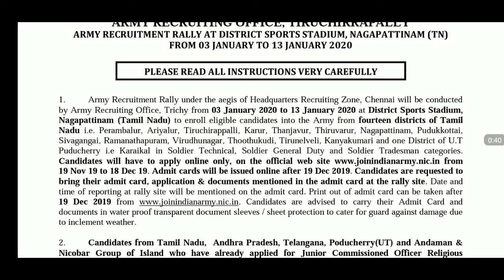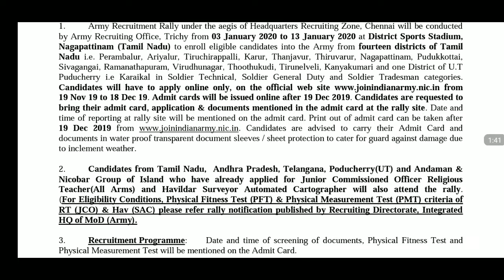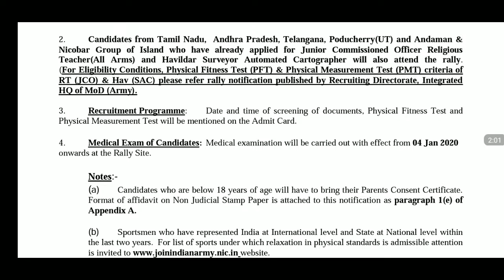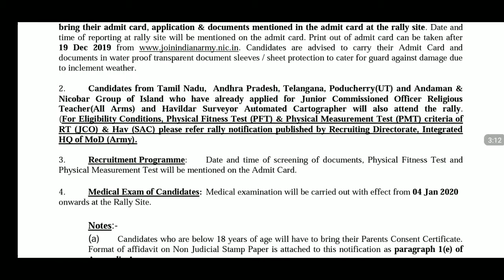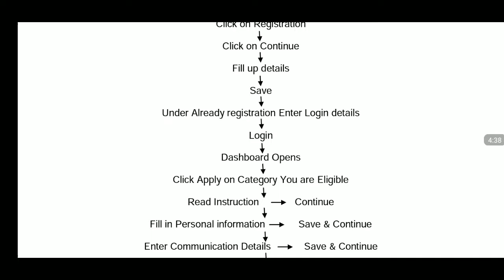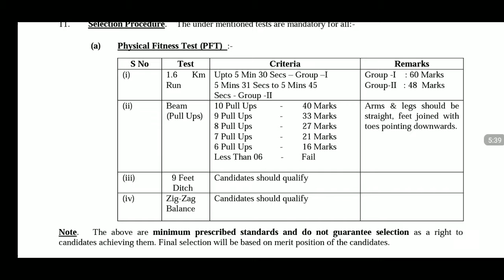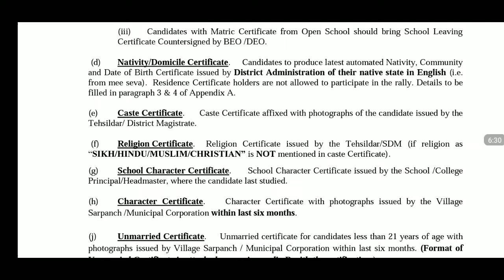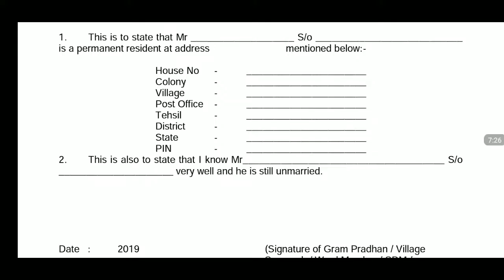Army Rally At District Sports Stadium Nagapattinam ( TN) From 03 Jan 2020 To 13 Jan 2020 .